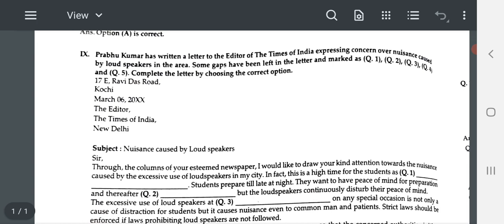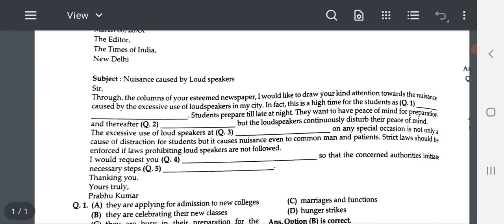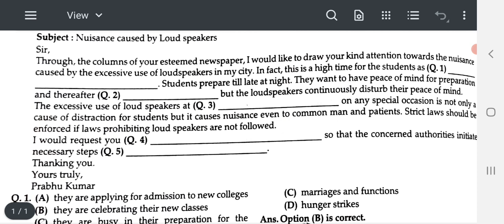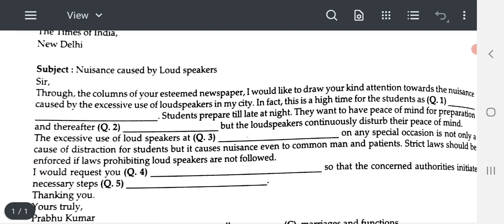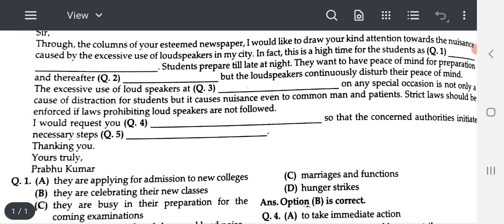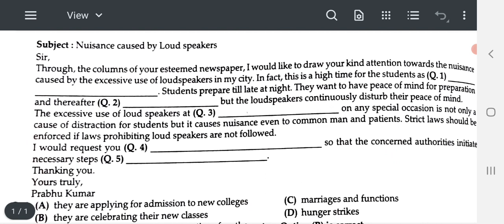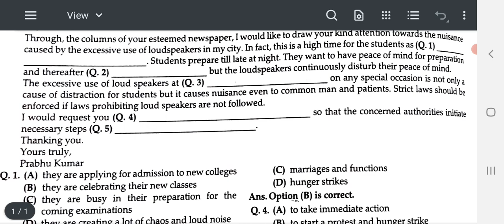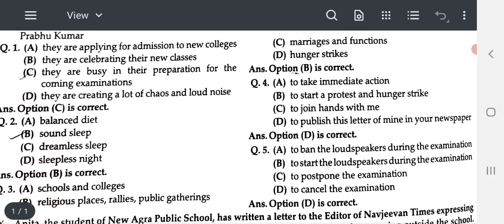CBSE CLASS 10 LETTER BASED ON ONJECTIVE QUESTIONS (MCQ)